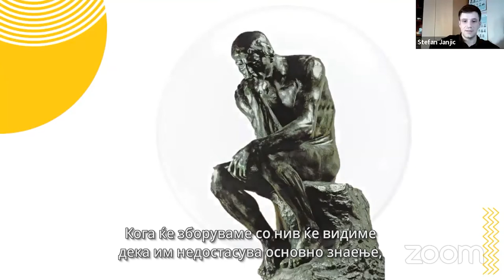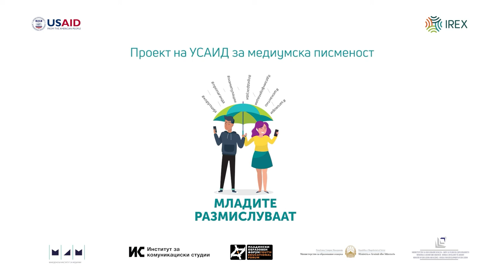Стефан Јањиќ за меѓународниот симпозиум на ИКС и ИРЕКС